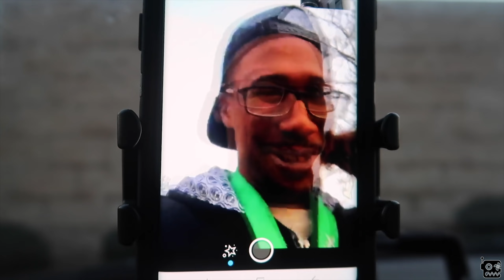WE ARE ROTOR RIOTS NEWEST TEAM PILOTS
How crazy is this? I am joining rotor riot as the newest team pilot. I can not believe it, Someone slap me because this cant be real...

I am honored and humbled to be joining my favorite group of people ever as we pioneer this emerging hobby/sport of fpv freestyle.

vlog cam:

The dji spark:

Session 5 hd cam